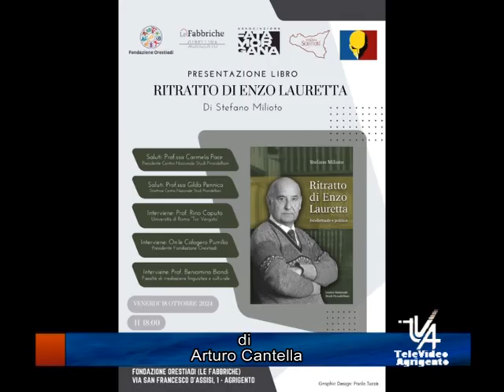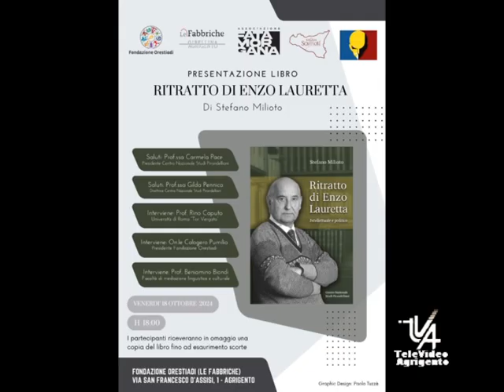Presentato il libro Ritratto di Enzo Lauretta di Stefano Milioto